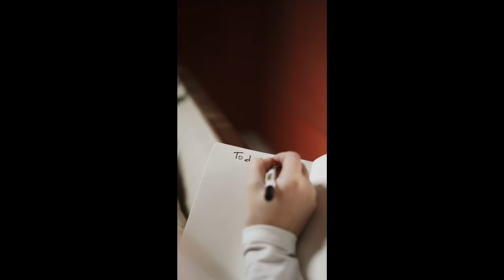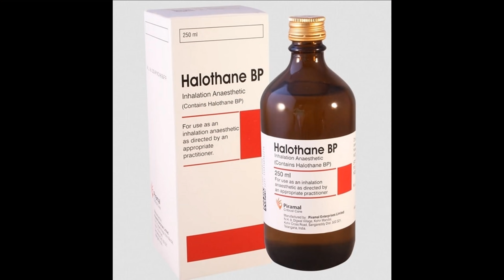What Happened? The Sadistic Story Of Paul Bernardo & Karla Homolka - The Ken & Barbie Killers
The crimes of serial rapist and murderer Paul Bernardo and his wife, the equally sadistic Karla Homolka — particularly the 1990s sex slayings of teenagers Leslie Mahaffy and Kristen French, and Homolka's own sister, Tammy — were among the most horrifying and controversial in Canadian history. Listen in to hear more about the couple who became known as the Ken and Barbie killers.